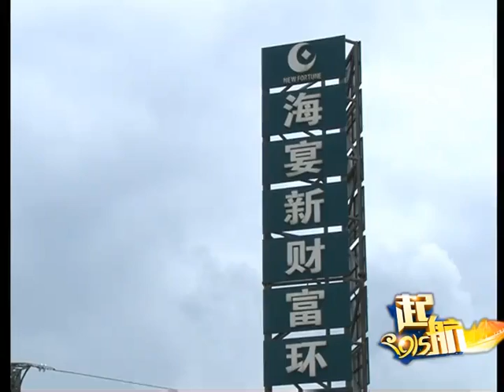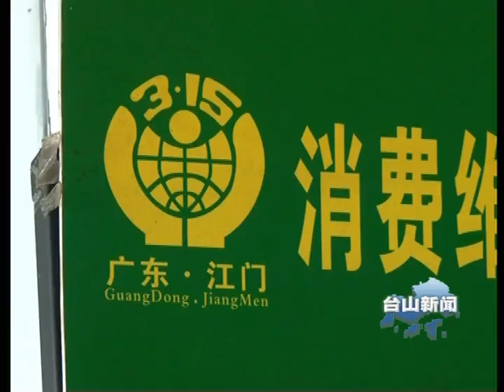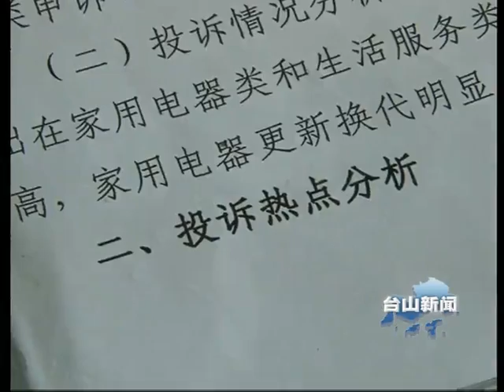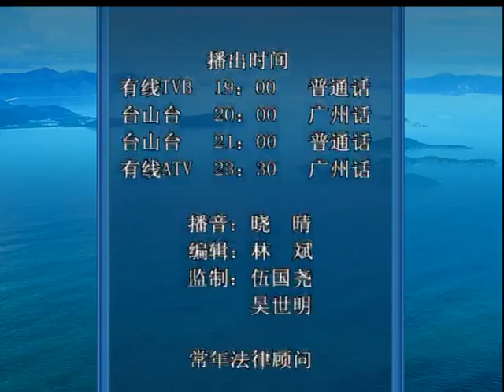TSTV News 台山新聞 2015 03 31